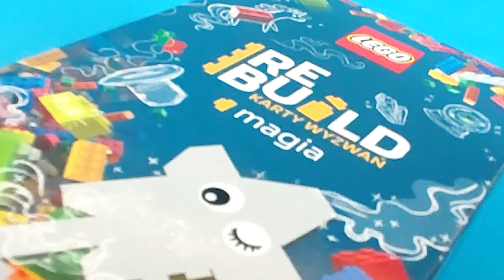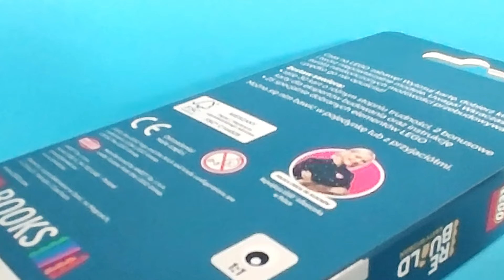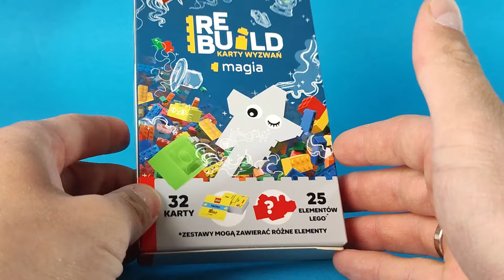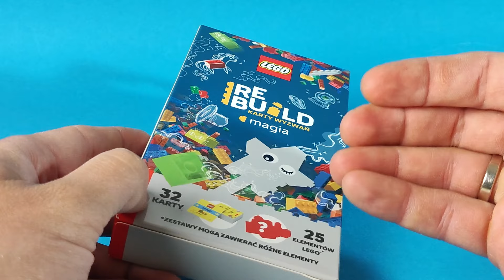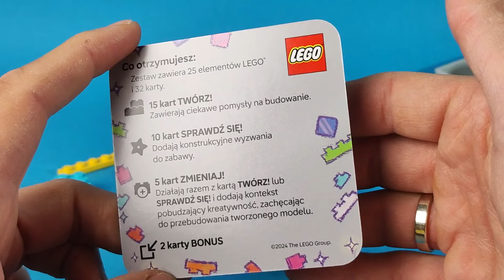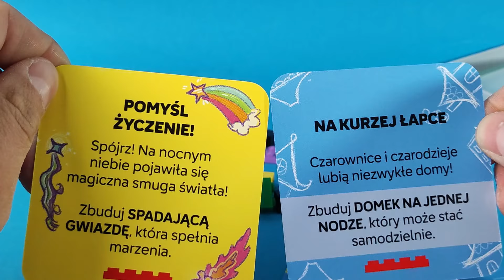Seria LEGO która WRÓCIŁA ! Która to taka ?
Powracające (wymarłe) serie LEGO to prawdziwa rzadkość!
Tymczasem wydawnictwo AMEET pokazało że się da!
Nie zapominajcie sprawdzić nowości od wydawnictwa, oraz skorzystać z promocji bo można wygrać jeszcze więcej LEGO!

Za grę dziękuję wydawnictwu (bowiem współpraca )